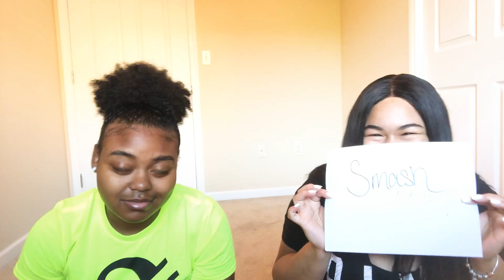Smash or Pass Celebrity edition | Life With Stevi and Ty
Hey y’all , i know we’ve been gone for a minute but we are BACK ‼️‼️ Lwt us know if you want a part 2 YouTuber edition ✔️

Be sure to like, comment, and subscribe to our channel and make sure you hit that bell 🛎 to make sure you be the first to know when we upload a videoooo ❤️☺️